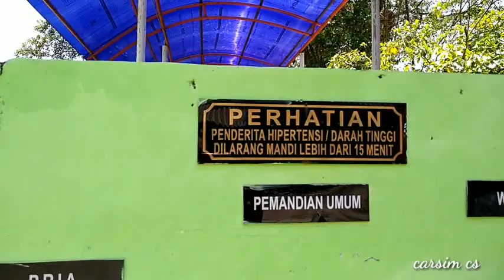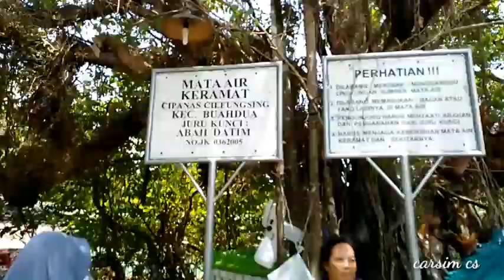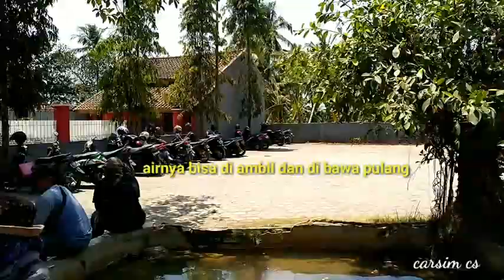Obyek wisata air panas sumedang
Obyek wisata Cipanas cileungsing berada di desa Cilangkap kec,buahdua,kab Sumedang Jawa barat

Tempat pemandian air panas dan kolam renang